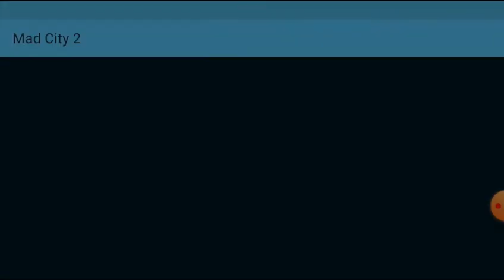Rest In Peace R.I.P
We plant Bomb in Ship